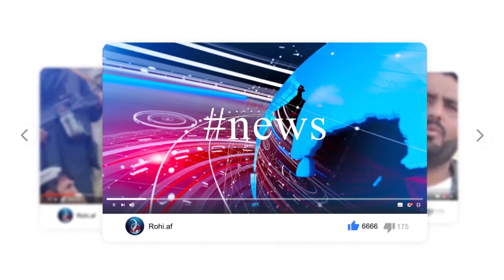سېنګاپور څه ډول هېواد دی؟ په زړه پورې خبرې يې دلته ولولئ